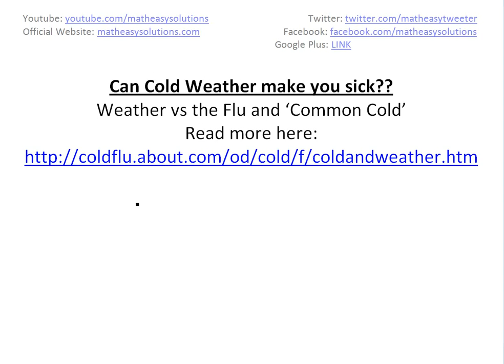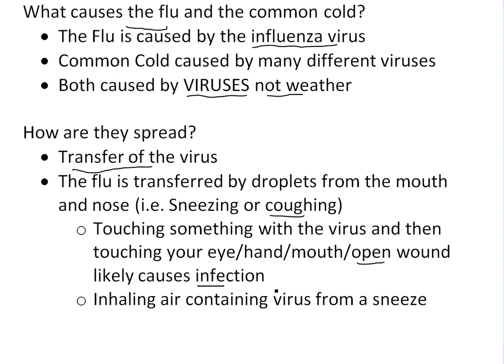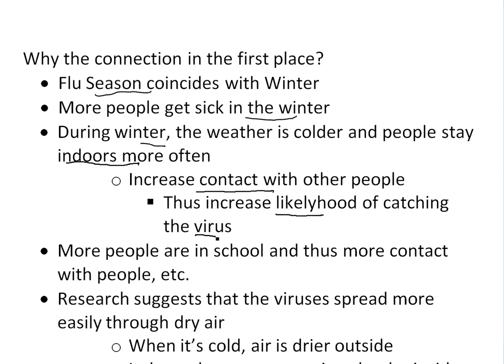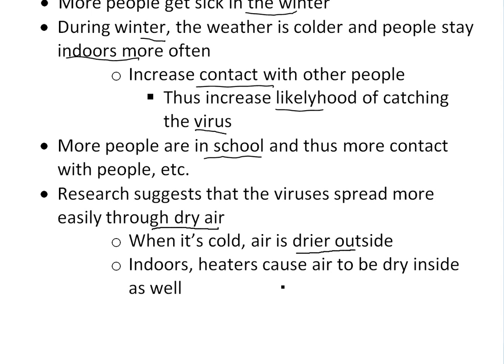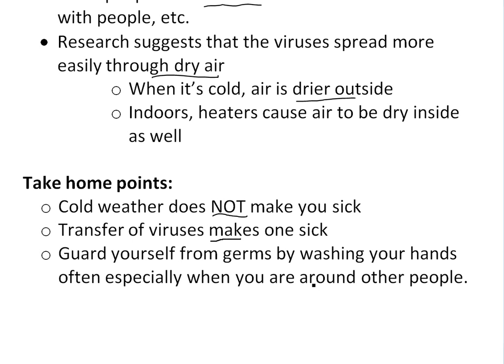Cold Weather does NOT make you sick! Weather vs the Flu and Common Cold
If you have heard the old saying that cold weather makes you sick and wondered if is there any truth to that saying then you've got to watch this video! the simple answer is NO, cold weather does not make you sick, transfer of viruses is the real cause. Watch the video to learn more and also learn why people get sick when it is cold.